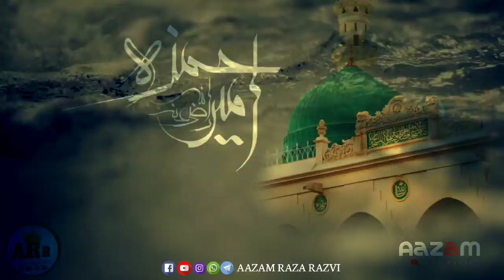MANQABAT E SAYYED USH SHOHADA HAZRAT AMEER E HAMZA Whatsapp Status Rafique Raza Qadri Sahab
Naamus E Risaalat Par Jaan Apni Fida Kar di
millat Ke Tahaffuz ki Deewar E Wafa Hamzah

az Kalam Slaman Raza Fareedi Sahab Qibla

VOICE
FIDAAYE HASSANUL HIND , AASHIQUE HUZUR TAJUSHSHRIAH , MAQBUL BARAGAH E HUZUR QAAID E MILLAT , ANDALEEB E RAZA , BULBUL E DEEWAN E MUFTI E AAZAM , HAZRAT MAULANA

RAFIQUE RAZA QADRI SAHAB QIBLA (MUMBAI)

PRESENTED BY
AAZAM RAZA RAZVI